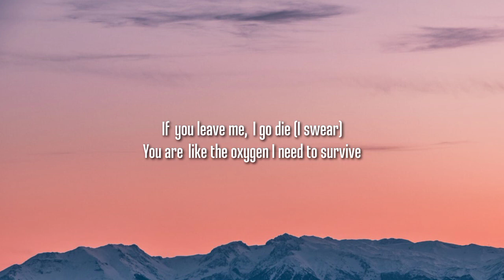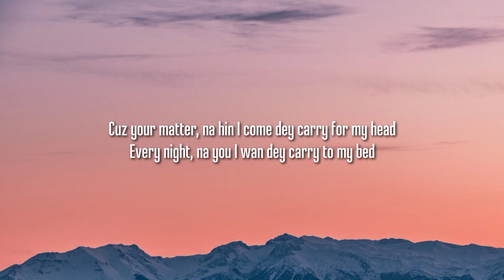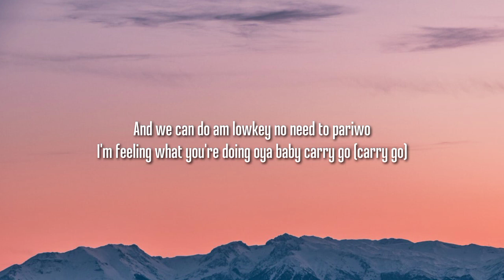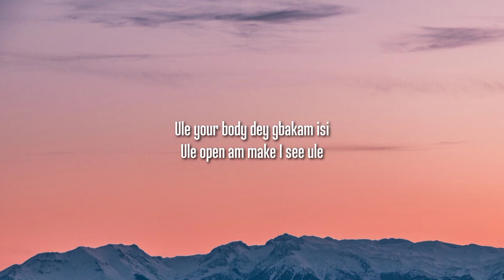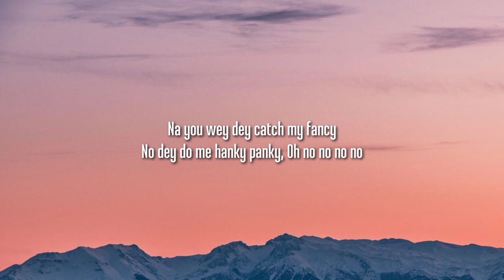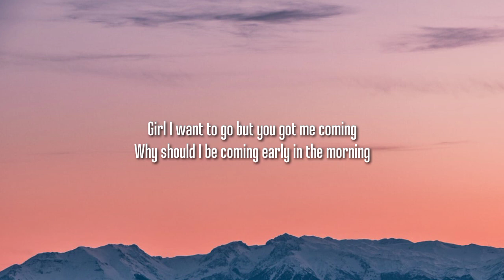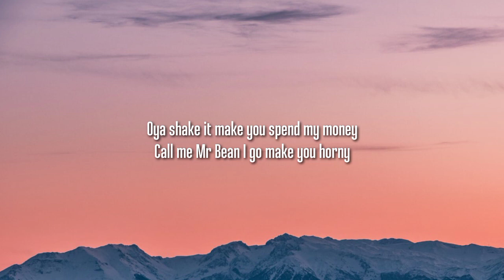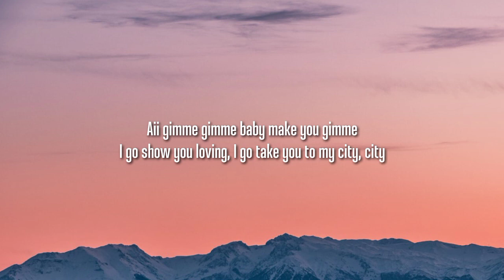CKay - Love Nwantiti (Lyrics)